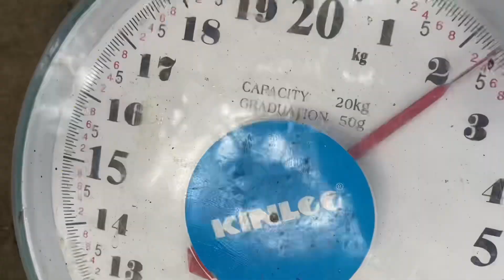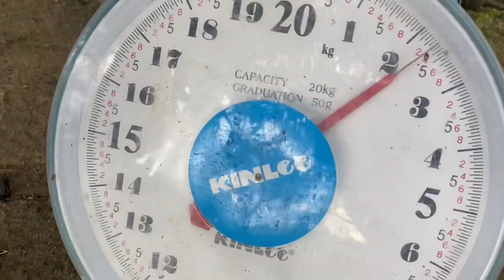Nakahuli ako ng Malaking "DALAG"